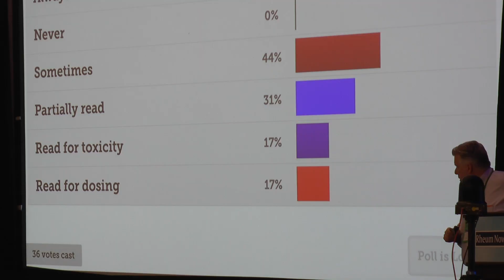Video Collage of Rheumnow Live 2019